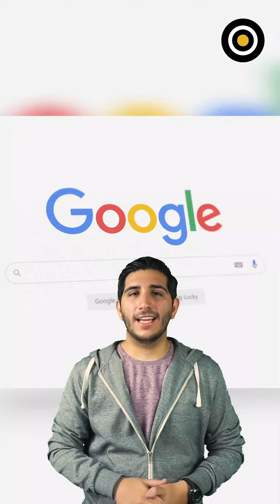Te damos las 4 claves de la próxima temporada de la Fórmula 1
¿Habrá GP de México? ¿Cuántas carreras habrá? ¿Checo Pérez se pondrá borracho otra vez en Mónaco? Caaaasi todas las respuestas las tiene Memo Leal en esta cápsula ¡Mira!